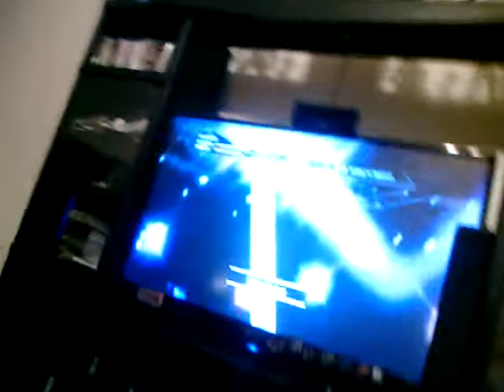Fight nigth champion wiz crazy nockout